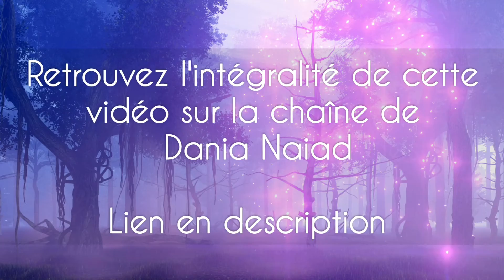Matière Spirituelle 🌟 Alignement 🌟Partage avec @auchaudronverse / Vidéo en entier en description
💠🌟Bonjour les amis, quel bonheur de partager ce moment avec la douce @auchaudronverse ❤

Je vous livre un extrait, si vous le souhaitez, vous pouvez voir la vidéo en entier ici :

Avec Amour jusqu'à vous 🤍
Lumière sur les Ondes 🕊